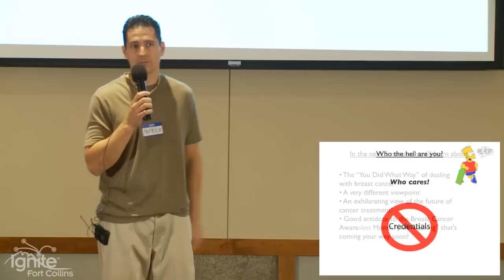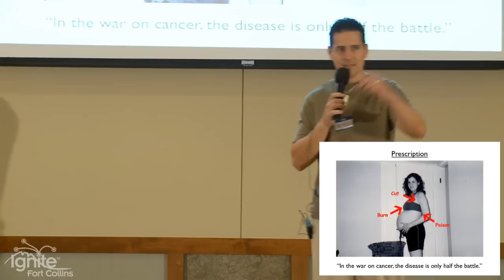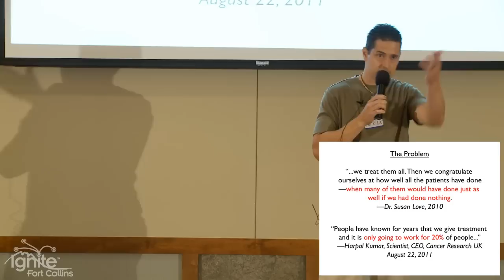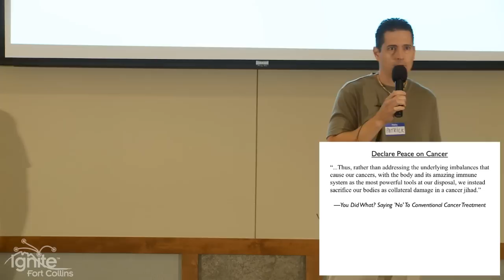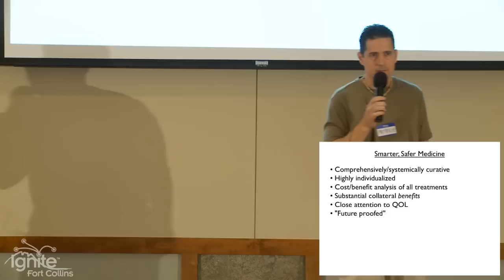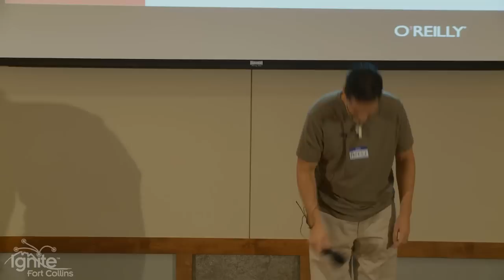Ignite Fort Collins 9: Patrick Quinn - "Ladies, I love your Breasts (I'll Explain!)"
"Ladies, I love your Breasts (I'll Explain!)" - Presentation given on September 8th, 2011 at Ignite Fort Collins 9 by Patrick Quinn.